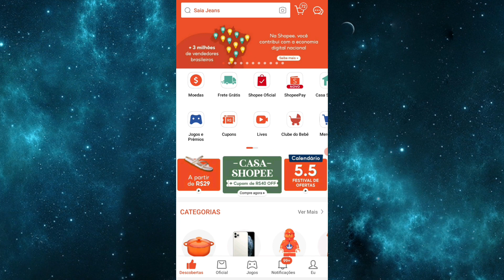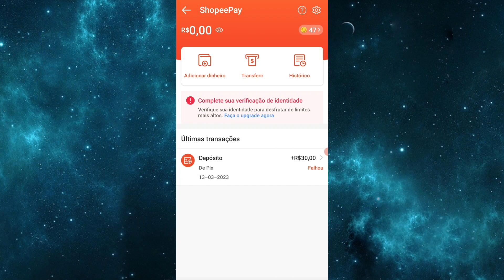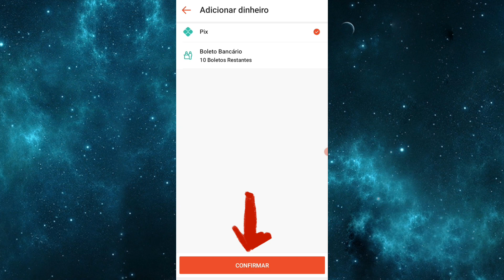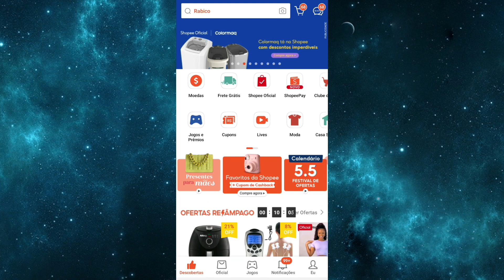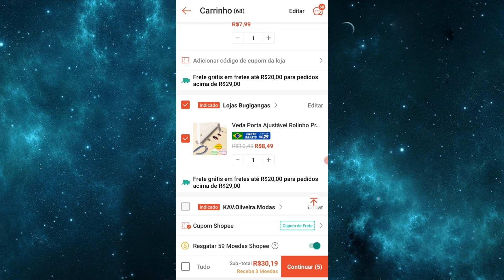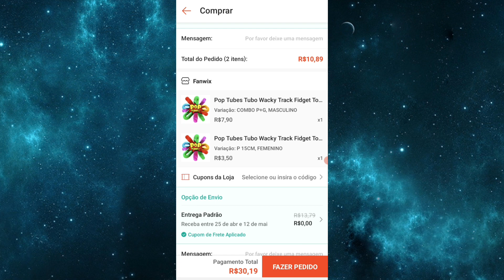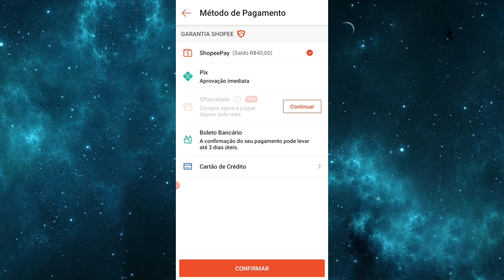Shopee Liberou Cupom de Frete Grátis Sem Valor Mínimo no Shopee Pay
A Shopee liberou cupom de frete grátis sem valor minimo com o Shopee Pay !!! Nesse video vou te ensinar como resgatar o cupom de frete grátis, como colocar saldo no Shopee Pay e como comprar com o Shopee Pay.